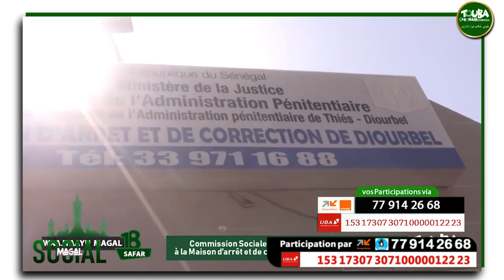Social Magal 18 Safar : Touba Ca Kanam Mobilise 35 Millions pour les familles démunies...